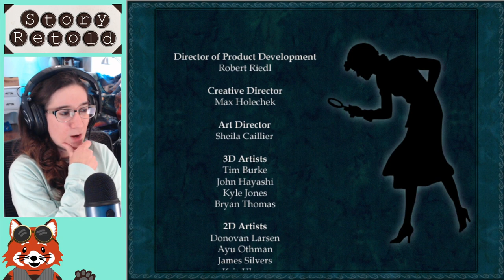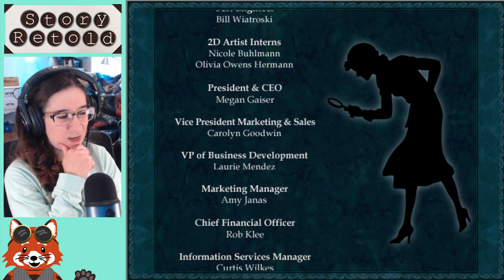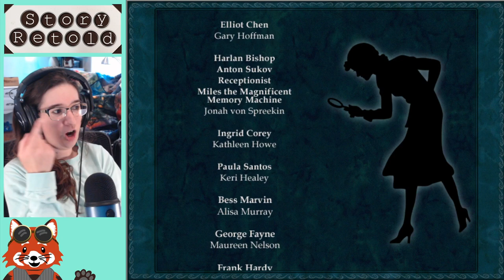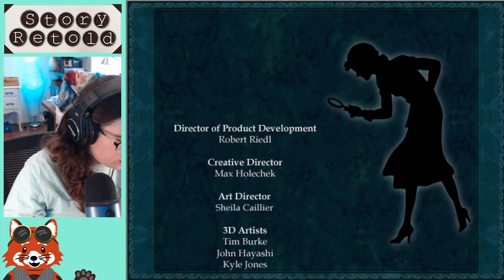The Haunted Carousel | Playthrough 03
Calina of StoryRetold plays Nancy Drew: The Haunted Carousel, the 8th mystery adventure game by HeR Interactive, Inc. In this last video, Calina eats a Fundae Sundae, takes the souvenir spoon, gives it to Miles to see what happens, and follows a clue in secret ink.

She learns more about Rolfe Kessler and the carousel’s original band organ music, gets squashed under the carousel, finds a hidden love letter, discovers a hidden room in the Haunted House, activates a strange Easter Egg sequence, gets knocked on the head by a giant puffer fish, finds hidden jewels, a missing carousel horse, a hidden workshop, and nabs the culprit!

🔎 Q: Did you have a favorite carousel horse at your childhood carousel?